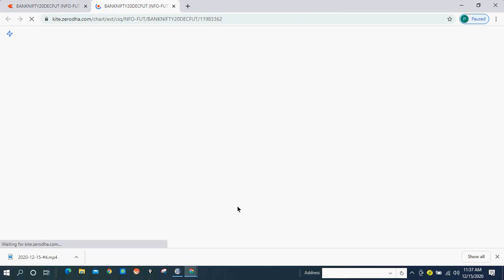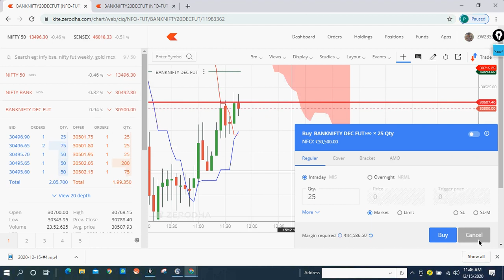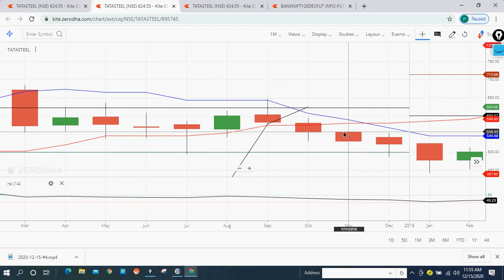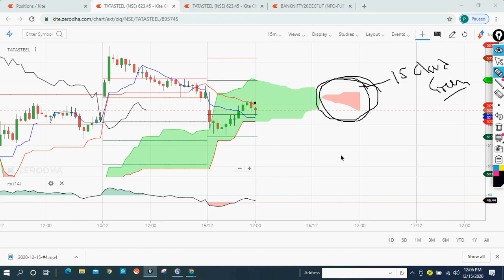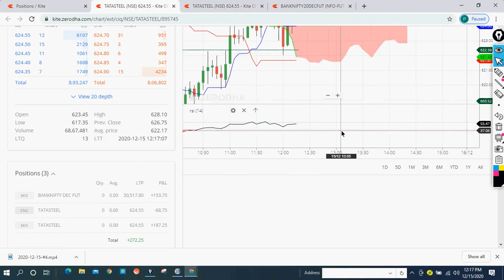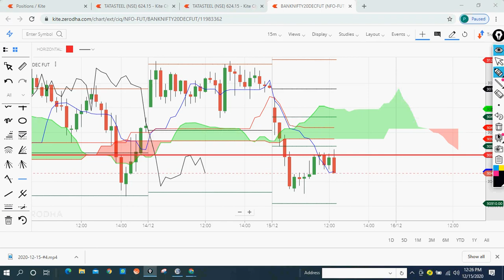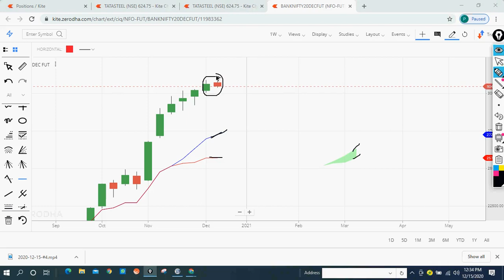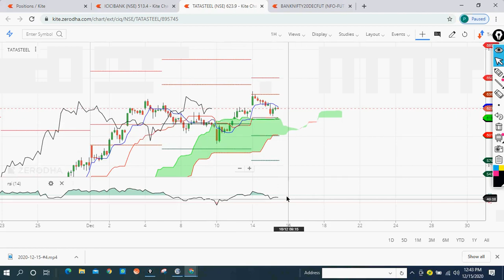Ichimoku Cloud Analysis with Viresh SIR on 15 Dec 2020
comments are always welcome in my channel. CONTACT 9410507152,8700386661 for more details